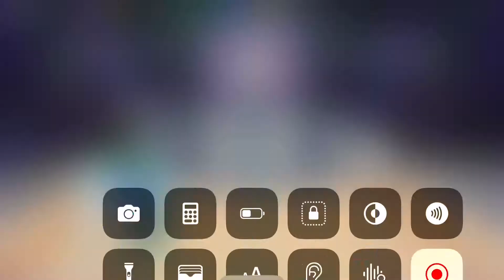Funky friday playtime song